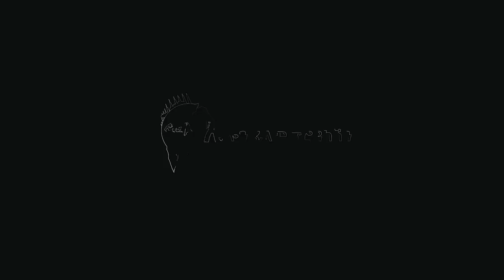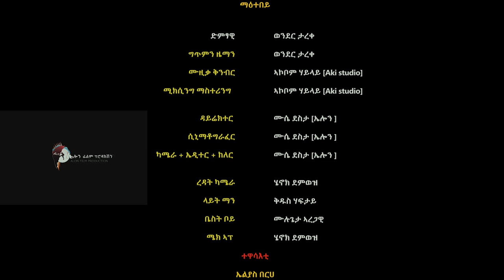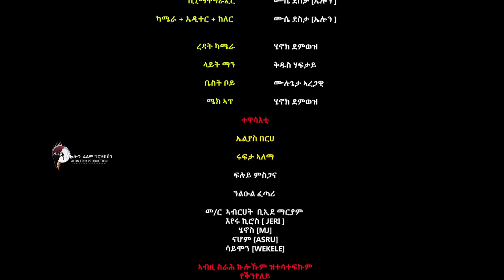Wender Tareke (ወንደር ታረቀ) - Maetebey (ማዕተበይ) - New Tigrigna Music 2023 (Official Video)